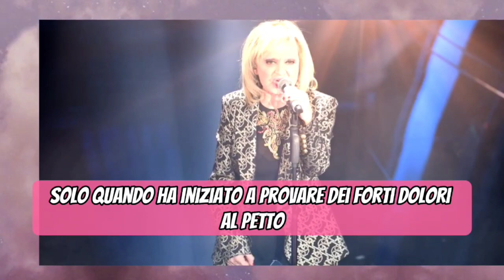TRAGEDIA NEGLI STUDI RAI: RITA PAVONE NON RESPIRA PIÙ...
Scopri la terribile notizia che ha sconvolto gli studi della Rai: la celebre cantante italiana Rita Pavone ha smesso di respirare. Nel nostro video ti forniremo tutte le ultime informazioni sull'accaduto, con particolare attenzione alle possibili cause e alle reazioni del mondo della musica e dell'intrattenimento. Resta aggiornato su questa tragica vicenda seguendo il nostro canale Youtube.

❗❗ IMPORTANTE❗❗
Se vuoi che il contenuto di questo video venga rimosso invia una mail